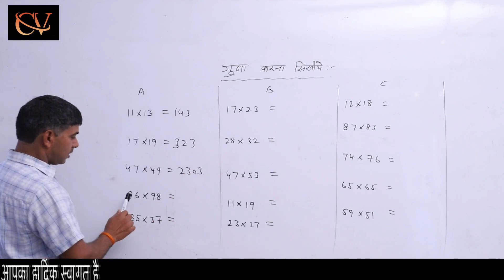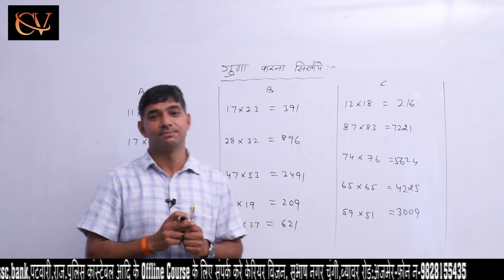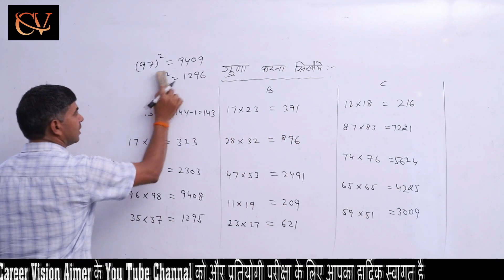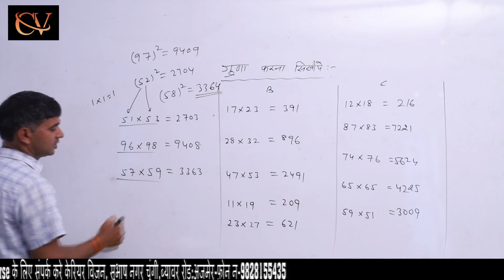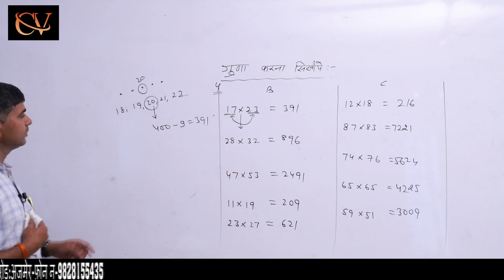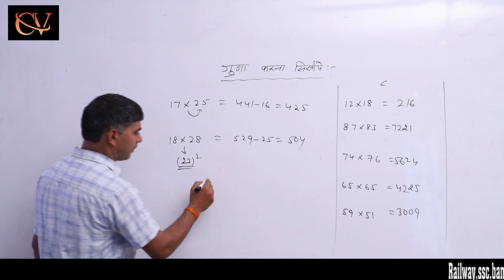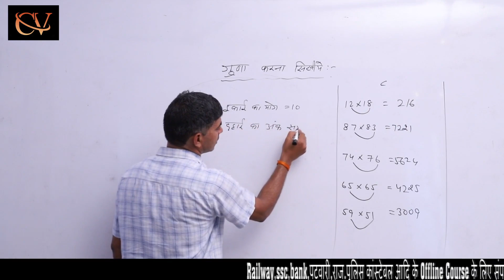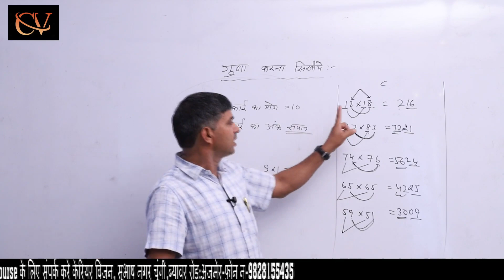Multiplication Trick Part -2 || गुणा करने का आसान तरीका || By :-Govind Sir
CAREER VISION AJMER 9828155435